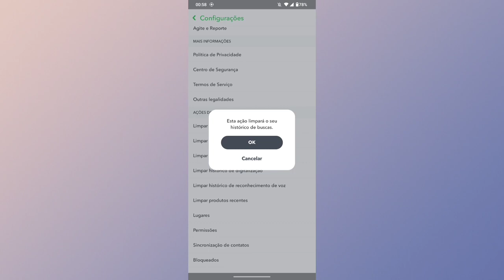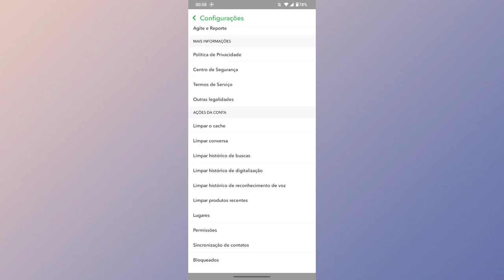COMO APAGAR TODO O HISTÓRICO DE BUSCA NO APLICATIVO SNAPCHAT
Fala Pessoal.
Nesse vídeo você vai saber como está limpando o histórico de busca no snapchat.

Link do app: